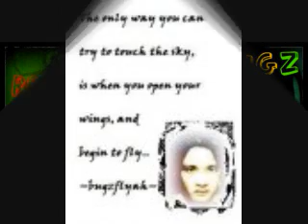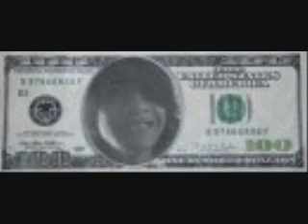take it weed slow